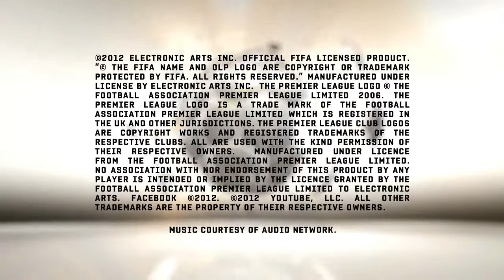FIFA 13 | Best Goals of the Week | Round 30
Incredible online goals!